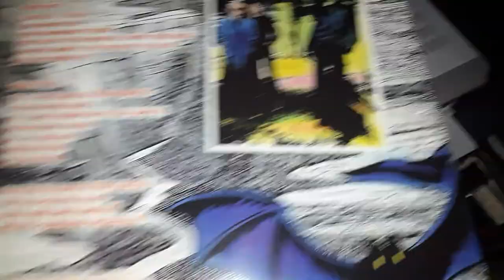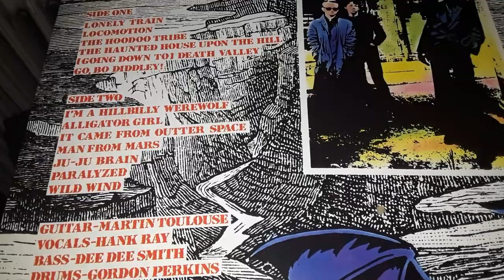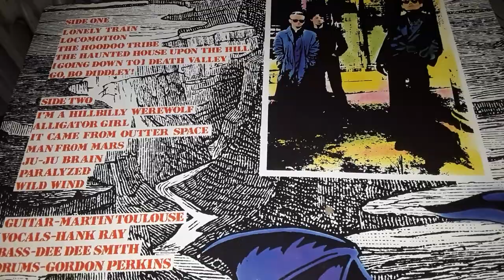The Raymen I going down to Death Valley Rebel Rec. 0011 (1985) LP